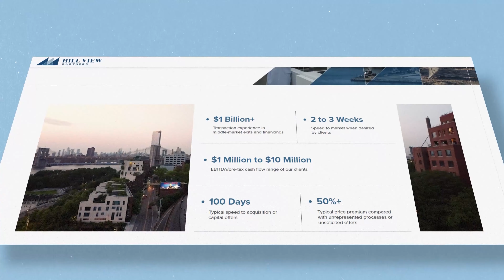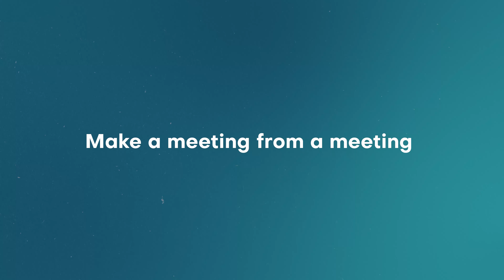Why do processes breakdown in business?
It doesn't have to be the making of an atom smasher for their to be a mess, and it doesn't need to be something as simple as the cracking of an egg to make it work. The process, far more than the complexity of the objective, is what will determine if it is a smooth or difficult journey.

Whether a simple or complicated exercise, the process, how well defined it is, how well implemented it is, and how well it is abided by, will have a tremendous impact as to whether the ultimate objectives are met.

Whether you're driving a Buick or a Bugatti, if the road is a mess or impassable, you're not getting from Point A to Point B, and the same is true with all processes in business. A clear process is a clear path, clear next steps are clear highway markers, and other driving analagies aside, processes create results.